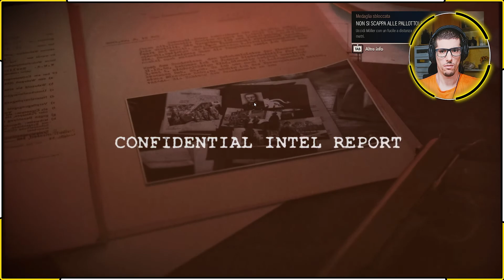QUESTIONI IN SOSPESO - MISSIONE 9 - FINALE DI SERIE 🟡 Sniper Elite 5 [_Gameplay ITA_] 24